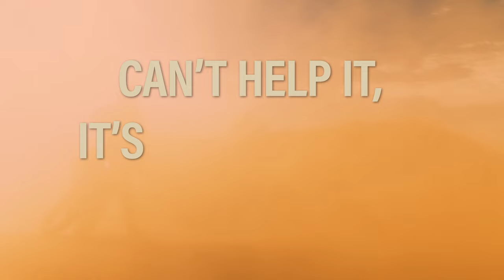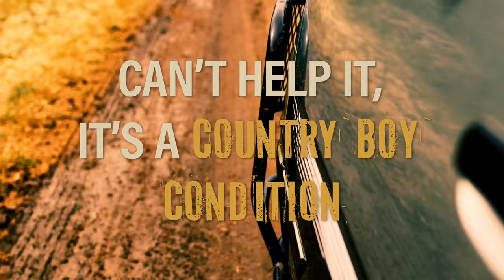Brian Kelley - How We're Livin' (Lyric Video)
Music video by Brian Kelley performing How We're Livin' (Lyric Video).